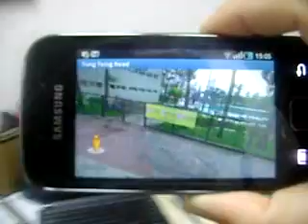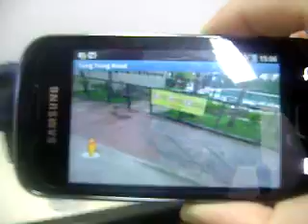google streetview samsung galaxy gio